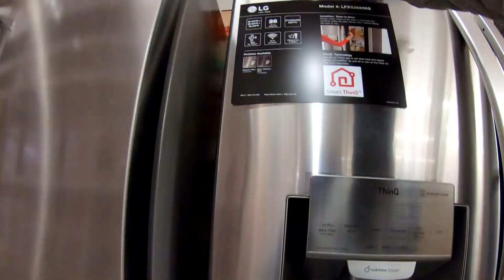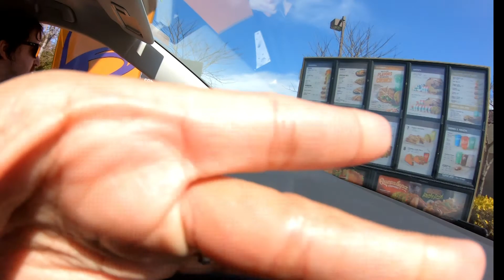BELANJA KE TOKO PAKAIAN BEKAS TRUS KE HOME DEPOT NGECEK HARGA PERABOT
Hi teman-teman apa kabar? Hari ini keluarga The Martin ajak kalian ke toko panglong untuk cuci mata. Hahaha
Sebenarnya spring ini kita rencana mau pasang pagar dipekarangan belakang jadi kita cek harga dulu sekalian lihat jenis pagar yang mau dipakai, tapi mumpung di toko jadi lihat yang lain-lain juga. Duhh tipikal emak2 nih ya suka lirik sana sani. wkwkwkw
Semoga kalian menikmati video belanja kali ini ya, dan lebih kurangnya mohon kritik dan saran.